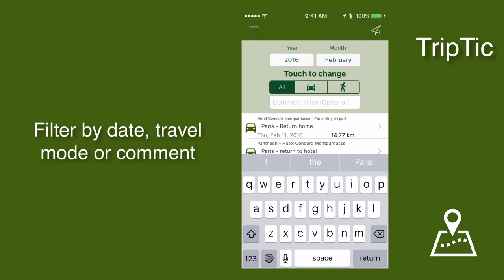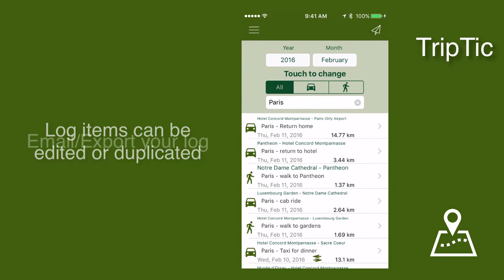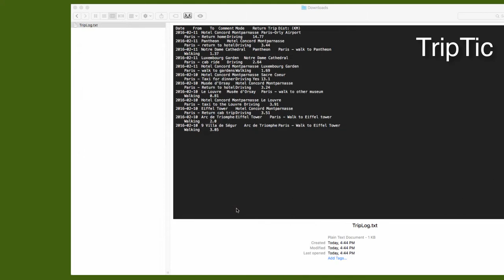TripTic Logs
The logging functionality of TripTic, an iPhone/iPad app for trip travel management and logging